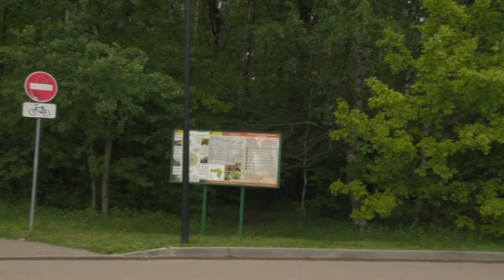Открытие бегового клуба «Тропарево running»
Инициатором открытия Тропарево running был генеральный директор Центра спорта и образования "Самбо-70, депутат Мосгордумы Ренат Лайшев.